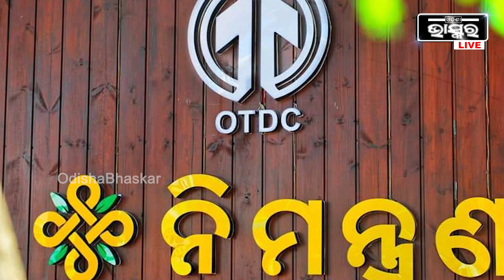ନିମନ୍ତ୍ରଣରୁ ଚଳୁକଲେ ଟଙ୍କା, ୬ ମାସରେ ୧୭ ଲକ୍ଷ ଖାଇଗଲେ